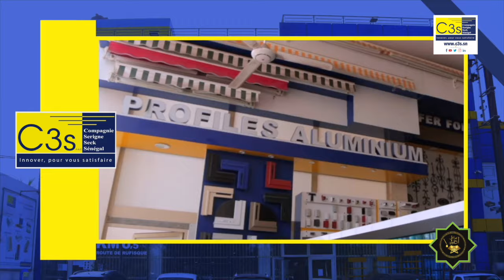EMISSION BOOLE (N-14)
yaatal mbindum Alxuraan rek mooy sunu yitte